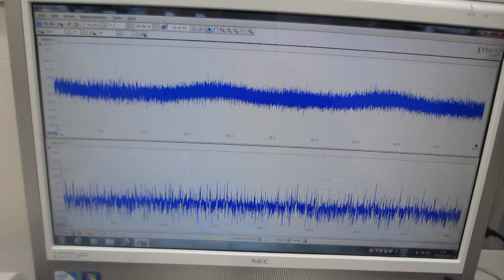対象物の表面を伝搬する表面弾性波をコントロールする超音波実験